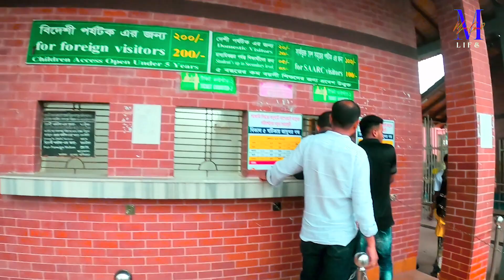Sixty Dome Mosque Bagerhat ষাট গম্বুজ মসজিদের কিছু বিস্ময়কর ইতিহাস-Mimz Good Life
ষাট গম্বুজ মসজিদ ইউনেস্কোর বিশ্ব ঐতিহ্যবাহী স্থানগুলোর মধ্যে একটি এবং বাংলাদেশের অন্যতম শীর্ষ পর্যটন আকর্ষণ । এটি সুলতানি আমলের অন্যতম বৃহত্তম ঐতিহাসিক মসজিদ।  খান জাহান আলী বর্তমান বাগেরহাট শহর থেকে তিন মাইল পশ্চিমে এই মসজিদটি প্রতিষ্ঠা করেছিলেন। ষাট গম্বুজ মসজিদটি সাধারণত শায়ত গামবুজ মসজিদ নামে পরিচিত, যা সুলতানি আমল থেকেই এই দেশের বৃহত্তম মসজিদ।  এটি “সমগ্র ভারত উপমহাদেশের সবচেয়ে চিত্তাকর্ষক মুসলিম স্মৃতিস্তম্ভ হিসাবে বর্ণনা করা হয়েছে। ষাট গম্বুজ মসজিদে অবস্থান খুলনা বিভাগের বাগেরহাটে। এই মসজিদের আয়তন ১৬০ ফুট দীর্ঘ ও ১০৮ ফুট প্রশস্ত। তুঘলক স্টাইলের জন্য এটি আরও দৃষ্টিনন্দন হয়ে উঠেছে। এখানকার মসজিদে দৈনিক ৫ বার প্রার্থনা হয়ে থাকে ।
পঞ্চদশ শতাব্দীর মাঝামাঝি সময়ে বাগেরহাট জেলার উপকূলে সুন্দরবনের ম্যানগ্রোভ বনে খান জাহান আলী নামে এক সাধু একটি মুসলিম উপনিবেশ প্রতিষ্ঠা করেছিলেন। তিনি সুলতান নাসিরুদ্দিন মাহমুদ শাহের শাসনামলে একটি সমৃদ্ধ নগরীতে সাধু সংঘ সম্পর্কে প্রচার করেছিলেন, ততদিনে খাঁন জাহান আলী এই শহরকে এক ডজনেরও বেশি মসজিদ দ্বারা সজ্জিত করেছিলেন । তৎকালীন সময়ে শৈ-গুম্বাদ মসজিদ নামে পরিচিত এই মসজিদটির নির্মাণ কাজ ১৪৪২ সালে শুরু হয়েছিল এবং এটি ১৪৯৯ সালে সমাপ্ত হয়।

আমি সর্বদা চেষ্টা করি আপনাদের ভালো মানের ও সুন্দর লোকেশনের দর্শনীয় স্থানের ভিডিও উপহার দিতে, তাহার ধারাবাহিকতায় আজকের ভিডিও। ভিডিও দেখার জন্য ধন্যবাদ। ভালো লাগলে লাইক দিতে ভুলবেন না।